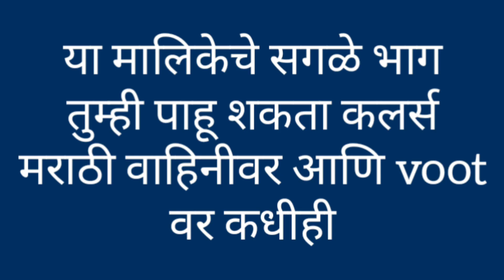Raja Rani Chi Ga Jodi | 9th Oct Episode Highlight | itsmajja | Colors Marathi